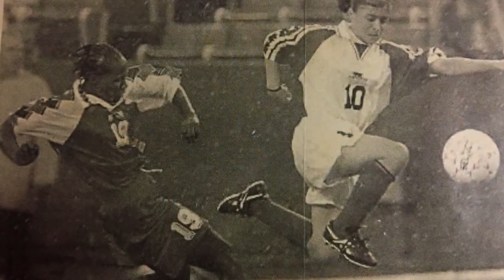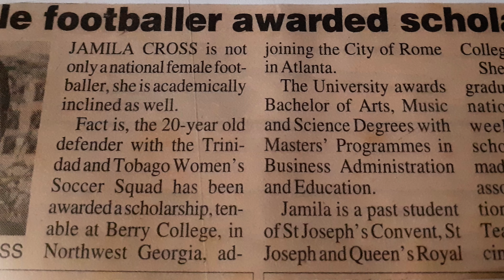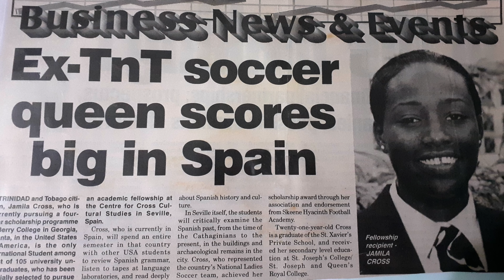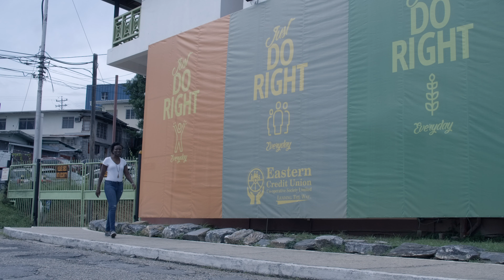JAMILA CROSS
An inspirational story of a young lady's life journey fostered by the power of sport and education.